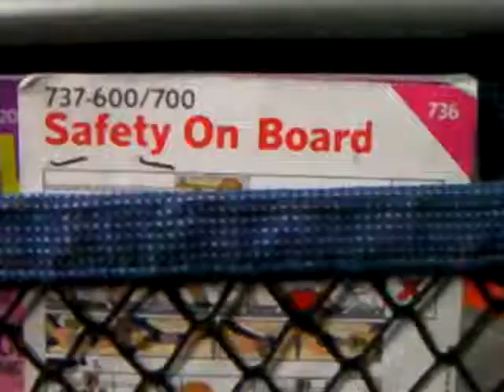Smooth take off from Kastrup 23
Scandinavian Airlines SAS international flight for Stockholm Arlanda airport, Sigtuna, Sweden, smoothly taking off from Copenhagen Kastrup airport, Denmark.